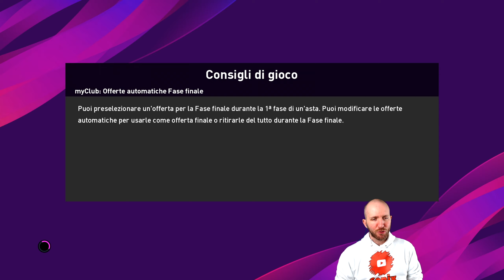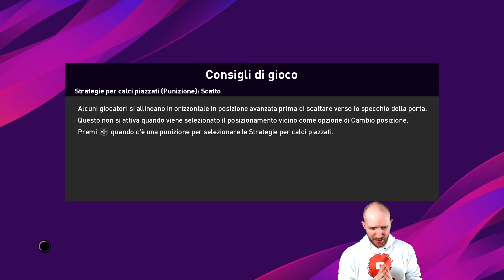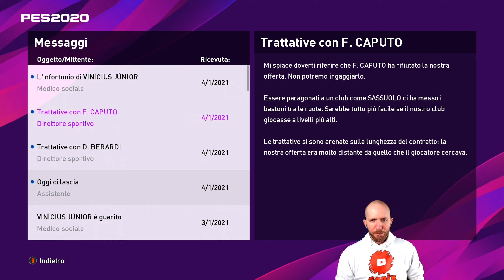MOVIMENTI DI MERCATO ⏩ PES 2020 MASTER LEAGUE #11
E ciao a tutti ragazzi oggi cominciamo la nostra personale avventura nella master league di eFootball pes 2020, mi raccomando avrò bisogno di molti consigli durante questo lungo percorso che ci vedrà (speriamo) arrivare alla conquista della tanto agognata decima stella.